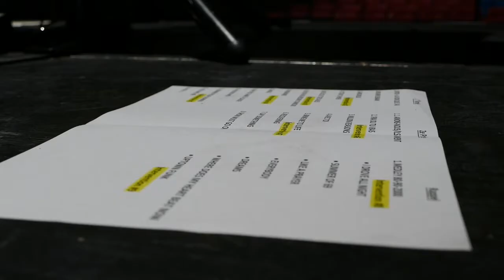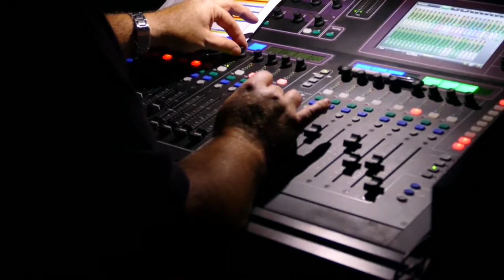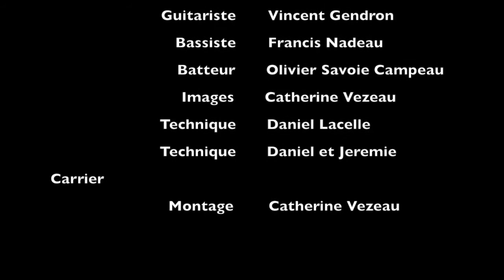Spectacle-bénéfice Opération Enfant Soleil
Images du spectacle-bénéfice au profit d'Opération Enfant Soleil présenté par Geneviève Boyer et Francis Lacelle le 14 octobre 2017.